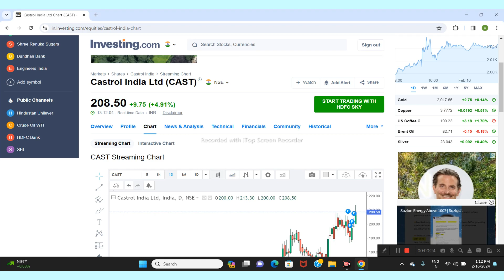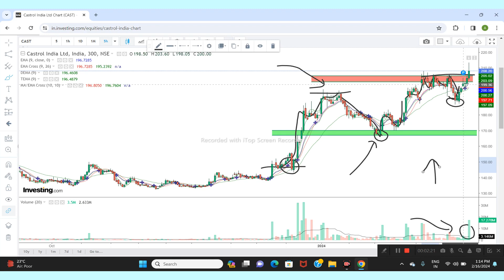CASTROL INDIA LTD SHARE NEWS | NEXT TARGET | LATEST NEWS | STOCK ANALYSIS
Central Bank Of India Stock Review
Central Bank Of India Breaking News
Central Bank Of India News Today
Best Banking Stocks in India